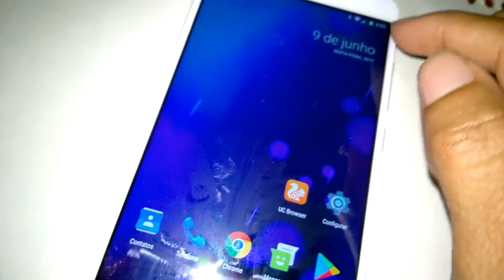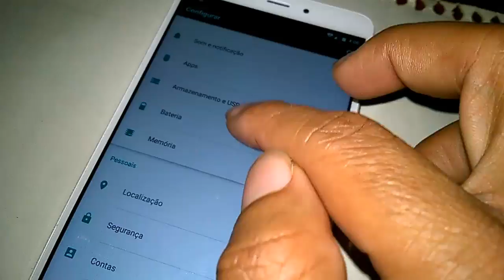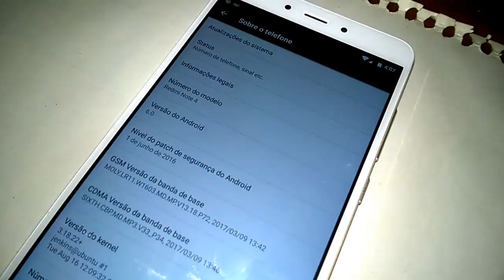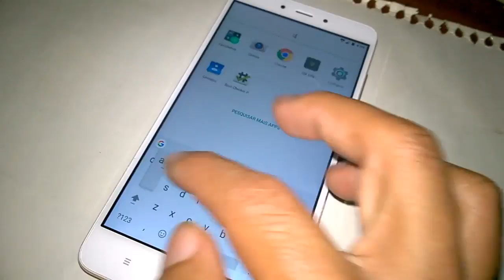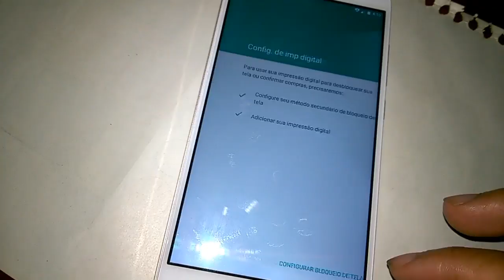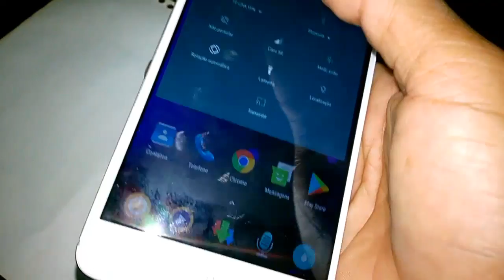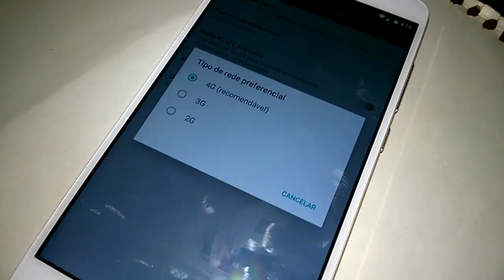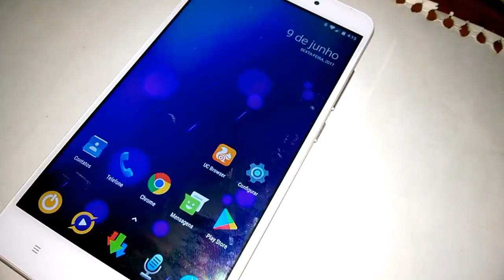REVIEW: ROM AOSP COM ANIMAÇÃO RESSURREIÇÃO REMIX - XIAOMI REDMI NOTE 4 MEDIATEK MT6797 HELIO X20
▬▬▬▬▬▬▬▬▬▬▬▬ஜ۩۞۩ஜ▬▬▬▬▬▬▬▬▬▬▬▬▬
▓▓▓▒▒▒░░░ LEIA A DESCRIÇÃO DO VÍDEO ░░░▒▒▒▓▓▓
▬▬▬▬▬▬▬▬▬▬▬ஜ۩۞۩ஜ▬▬▬▬▬▬▬▬▬▬▬▬▬▬
REVIEW: ROM AOSP COM ANIMAÇÃO RESSURREIÇÃO REMIX - XIAOMI REDMI NOTE 4 MEDIATEK MT6797 HELIO X20 - PORTUGUÊS-BR
DOWNLOAD DA ROM COM (ANDROID 6.0)

🔰MARCA: XIAOMI
🔰MODELO: REDMI NOTE 4
🔰PROCESSADOR: MTK MT6797 HELIO X20 , 10 NÚCLEO x2 2.1 ghz, x4 1.8 ghz, x4 1.4 ghz
🔰GPU: MALI-T880
🔰RAM: 3GB
🔰MEMORIA INTERNA: 64GB
🔰CARTÃO DE MEMORIA: 32GB
🔰 BOOTLOADER UNLOCK
🔰ANDROID: 6.0 (CUSTOM ROM)
🔰ROOT: SIM
CANAIS PARCEIROS

🆘Ajude a traduzir este vídeo para Inglês
🎥Gravador de tela que eu uso.

🎙️ Gravador de áudio quer eu uso

💲 Freedom! - YouTube Partnership

Ganhe muito 💲💲💲 dinheiro no youtube com a network freedom

Site e rede social.